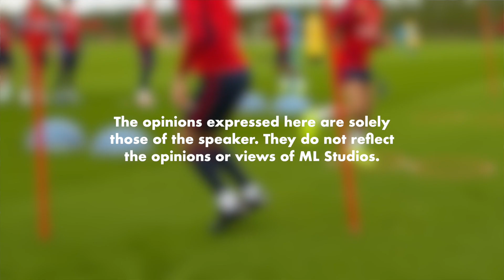Hala Tuju Arsenal di Bawah Arteta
Europa pun belum tentu lagi choo...